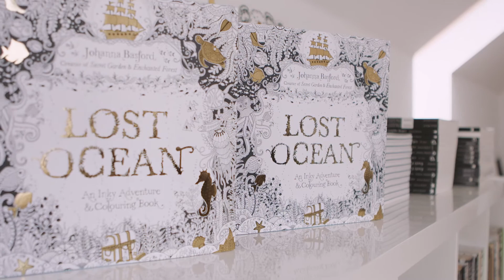image clip: Interview Johanna Basford (for STAEDTLER)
It was a pleasure for me to film in my favourite country Scotland with the lovely Johanna Basford. We this video and a few more product videos for the pencil company Staedtler. I shot and edited this video.